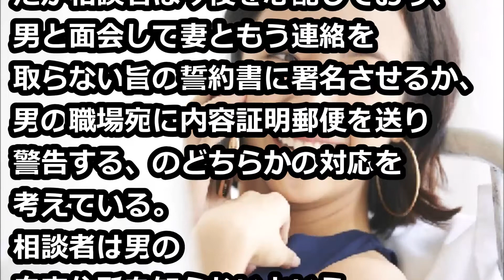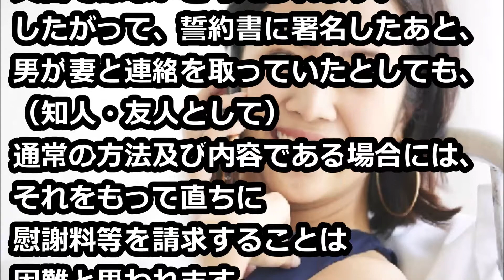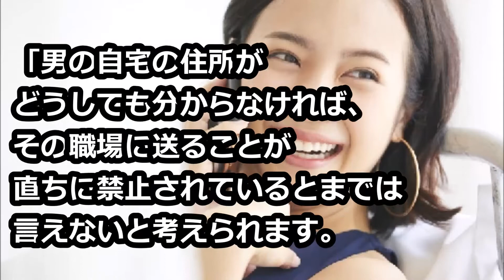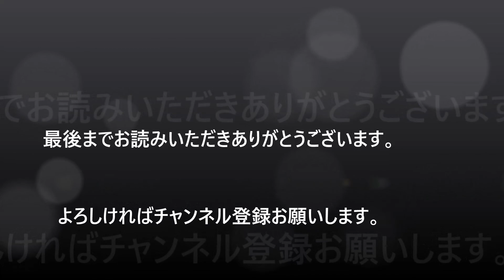あの野郎！“パパ活”未遂の妻 「こいつかぁ！相手の男がわかった！」時